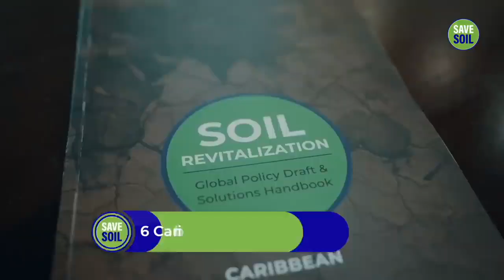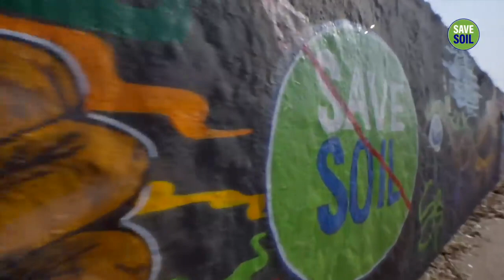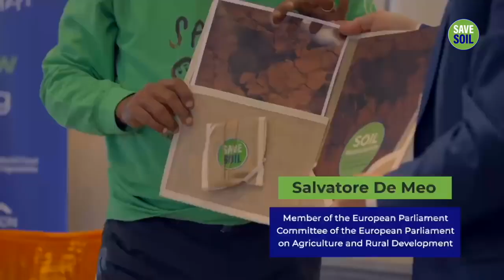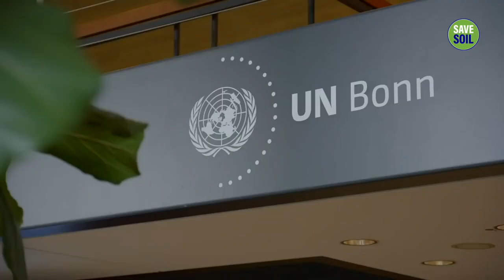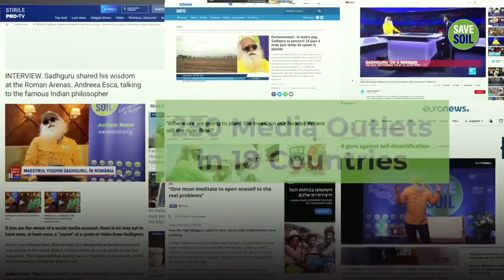Glimpses - 50 Days of Save Soil - Isha Yoga - Sadhguru